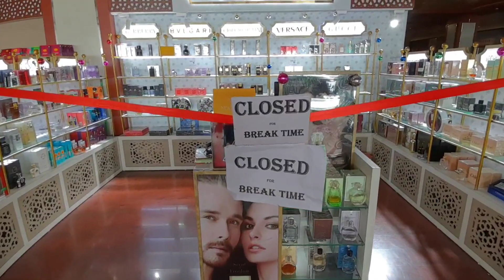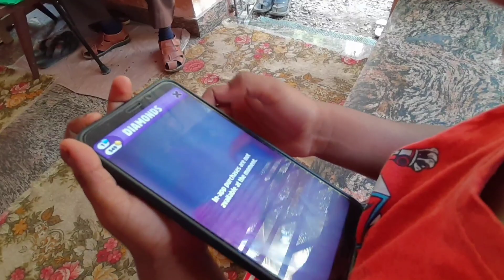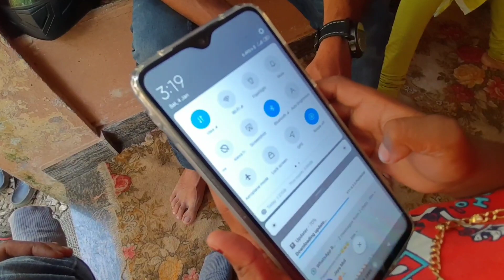സ്മാർട്ട് പയ്യൻസ് of the India 🤐 നമ്മൾ ഒക്കെ 2G, പിള്ളേര് ഒക്കെ 5G - Way Of Life Malayalam Vlogs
Spending time with the sons of my cousin brother at home in chavara south thekkumbhagom when i went home last week. These guys inspired me and gave me an idea of how human evolution is taking place amidst the technological ecosystem. But I bet you that of these technologies were there in our times, we would have done the same things. He knows how to connect with the mobile phone and use Bluetooth, be knows every technical things related to mobiles and tablets and smartphones and technology. This is amazing